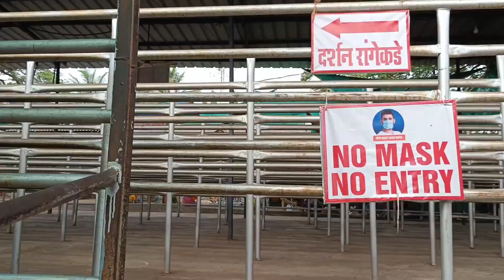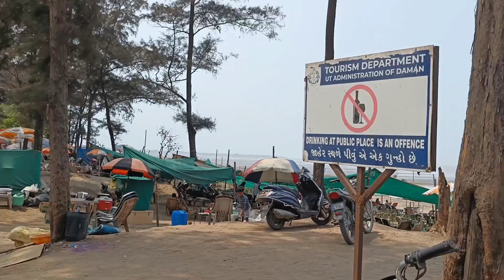Daman short vlog in Marathi- Tried First time with voice-over! खरी सुरुवात vlogging ची..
Hello friends, back with new video where we had trip to Daman & Diu. Planned to bike trip where roads will be good enough and we got this location.

I don't have enough habit or confidence for voice over but tried this time, as suggested by many friends and gone with Marathi language as per my comfort.
And yeah actually I know I got fumbled alot but was not sure why was it happening, but still continued. My apologies if any mistake are done.

Were planning to cover Diu fort but as we visited, and realised that it is far away and in this journey we can't cover it, had to drop the plan. You can stay in near by area of Devka beach as I mentioned in video, if group of 3-4 people is there it will cost you ground 1200 to 1500 for AC room, 1000 to 1200 for non AC.

Spots covered in video-
Mahalaxmi Temple, Dahanu
Devka Beach
St Joseph Church(just outside view)
Dominican Monestery
Jamphore Beach

vlogging with one plus nord2.